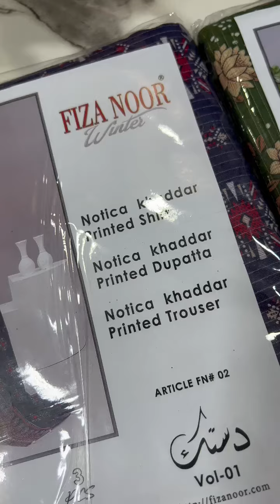fiza noor collections#khadar collectons#winter collections#hoorain fatima vlogs